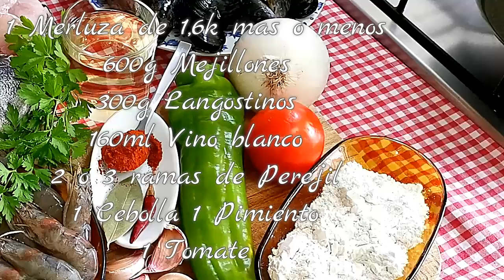Blanco de Merluza a la Marinera RIQUISIMA RECETA (A mi manera)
Hoy Blanco de Merluza a la Marinera con mucho sabor a mar. esta deliciosa anímate a prepararla que te va a encantar esta Merluza a la Marinera y pon tu comentario si tienes dudas o que te parece y espero que me regales un me gusta Muchas gracias y te dejo los Ingredientes mas abajo..

Blanco de Merluza a la Marinera RIQUISIMA RECETA
1 Merluza de 1,6k mas o menos
600g Mejillones
300g Langostinos
160ml Vino blanco
2 o 3 ramas de Perejil
1 Cebolla 1 Pimiento
1 Tomate
Harina de Trigo
1cda. Pimentón Dulce
1 Guindilla 1 Hoja de Laurel
4 Dientes de Ajo
Sal, Pimienta y Aceite de Oliva